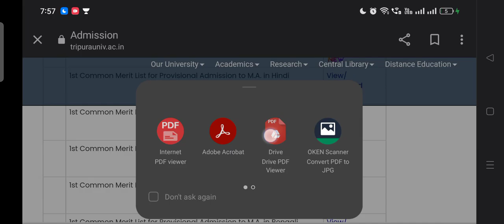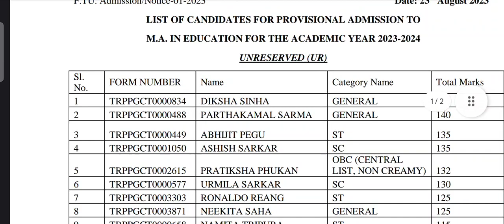Tripura University MA 1st মেরিট লিস্ট প্রকাশিত কি করতে হবে, 2nd লিস্ট কি দেবে August 23, 2023